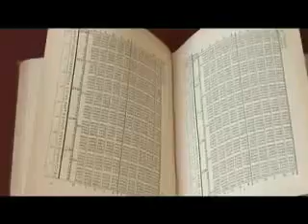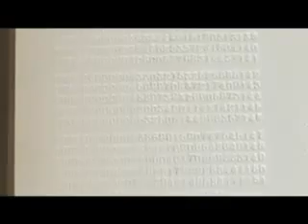Maquina diferencial Babbage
Demostración del funcionamiento de la Máquina Diferencial Nº 2, ideada por el matemático Charles Babbage en 1849, y construida en celebración del Segundo Centenario de su nacimiento.
Posteriormente, fue también construida la impresora que Babbage diseñó para su máquina.
Ambas, máquina e impresora, funcionan sin problemas.